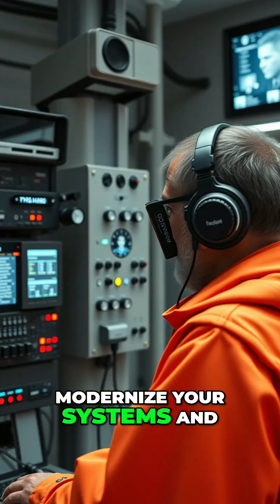Is S/4HANA worth the hype? The REAL cost & risks revealed!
Is moving to S/4HANA worth it? Modern systems, cloud AI, and better user experiences sound great. But the risks are real. Organizations need to consider the cost-benefit before taking the leap.